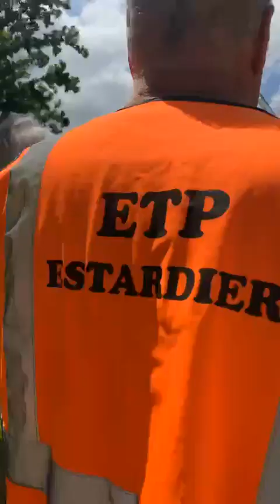Le bugue : Vélo route voie verte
Pose de la passerelle vélo route voie verte au bugue